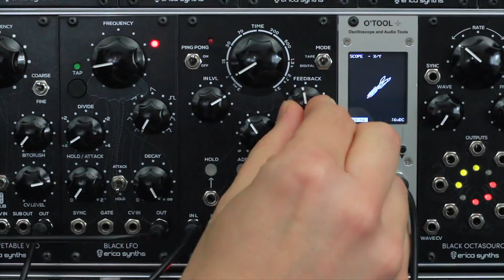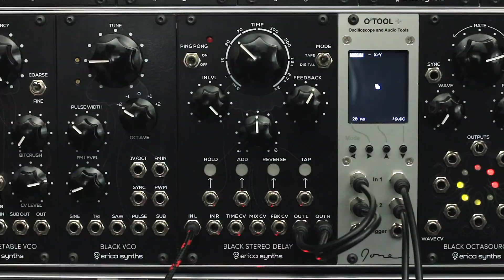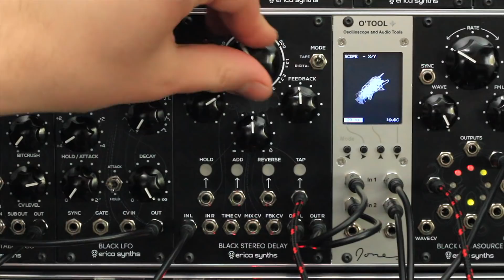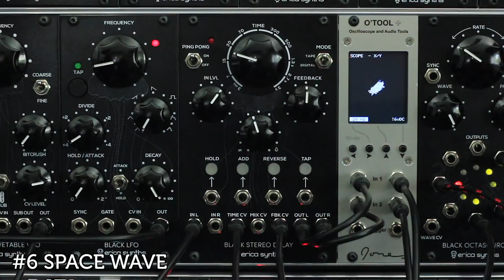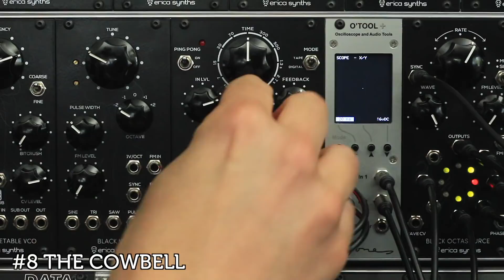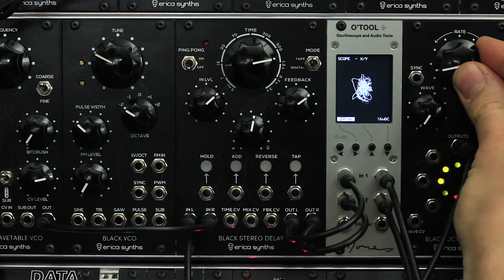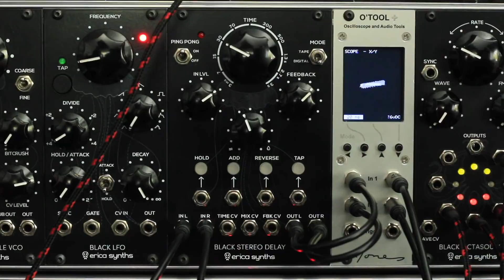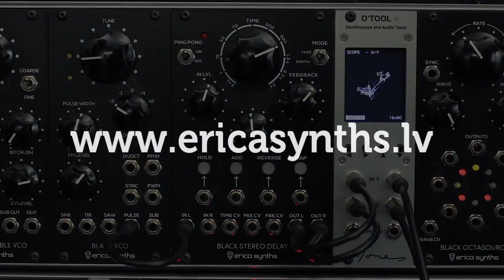Erica Synths Black Stereo Delay sound demo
Erica Synths Black Stereo Delay is a stereo delay with lot of unique features and sound. Tape and digital modes of delay, hold with overdub and delicate delay time and feedback control in combination with CV and trigger control over various parameters make this module not only great effects unit in your modular system, but also - an instrument on it’s own.

PATCHES:

00:03 - #1 VOWEL

Black Wavetable VCO sequence sent through delay in ping-pong tape mode.

00:53 - #2 LAVENDER FIELDS

Audiobook sent through delay in tape mode with manually set stereo spread.
Stereo spread is set by holding ADD button and turning the TIME knob.

02:31 - #3 BREAKIN

Sample Drum playing a breakbeat sent through delay in tape mode with manually set stereo spread.

03:27 - #4 TAP TAP VOWEL

Black Wavetable VCO sent through synced delay in ping-pong tape mode.
Sequencer and delay are clocked from the same clock source. Delay instantly syncs to external clock after two tap (clock) signals therefore adjusting the "time" manuallyy produces interesting effects.

04:18 - #5 DROID BREAKDANCE

Sample Drum playing randomly selected samples through delay in digital mode.
All trigger inputs are randomly triggered and time is modulated with a synced S&H signal from the Octasource.

05:32 - #6 SPACE WAVE

Wavetable VCO sent through delay in ping-pong tape mode.
Delay time and feedback is modulated with phase offset sine wave LFO from the Octasource.

06:06 - #7 WAVE SCANNER

Wavetable VCO send through panning mixer and then the stereo output from the mixer is sent trough the delay in tape mode. Stereo spread of the delay is set manually.

07:23 - #8 THE COWBELL

Cowbell sample played back on Pico Drums sent through delay in ping-pong tape mode.

08:25 - #9 (( STEREO WAVE ))

Two wavetable VCOs with same bank hard paned to L&R and modulated by Octasource sent through delay in tape mode. Stereo spread of the delay is set manually.

09:58 - #10 ACID DUB

Black Wavetable VCO send through Pico LPG and then through delay in tape mode with manually set stereo spread.

10:52 - #11 DIGITAL NOISE

Black Digital Noise sent through a stereo mixer which is hard panned by the Octasource then sent through delay in digital mode with stereo spread set manually.

11:30 - #12 THE DRONE

Black VCO send through delay in ping-pong tape mode.
Drone is built up by using the HOLD and ADD functions which samples the incoming audio signal.